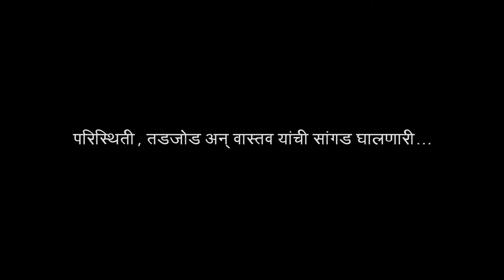THECH - Ek Katu Satya (Official Trailer)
A Short Film Coming Soon...